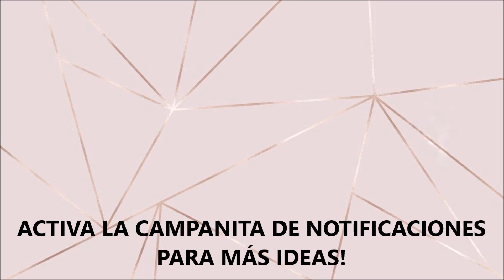DETALLE PARA REGALAR O VENDER EN EL DIA DEL PADRE CON FRASCO DE VIDRIO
Hola hola Familia Bonita, hoy les comparto una idea muy linda para regalar o vender en el día del padre, espero les guste mucho, 💓💓💓